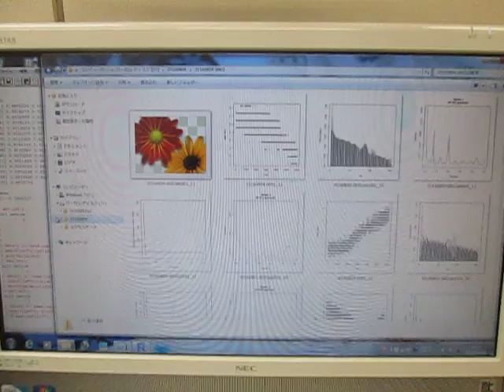オリジナル超音波実験：実験動画の公開